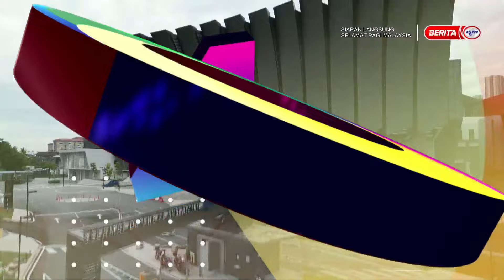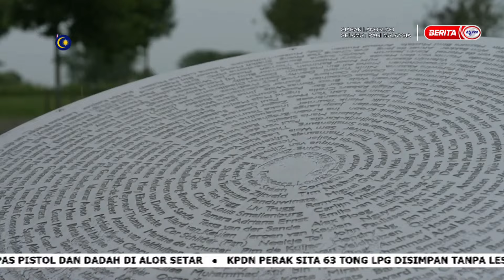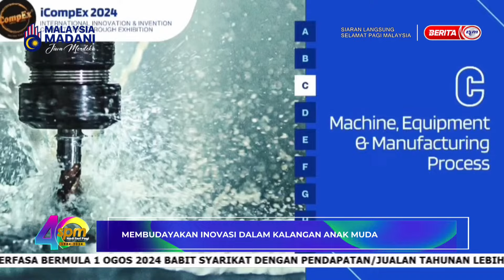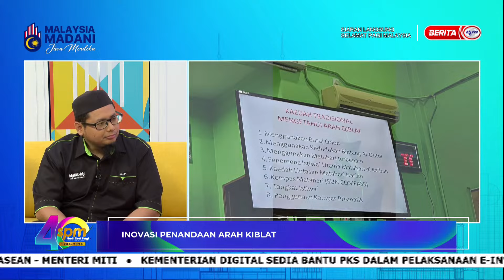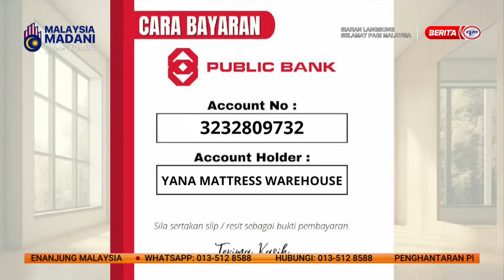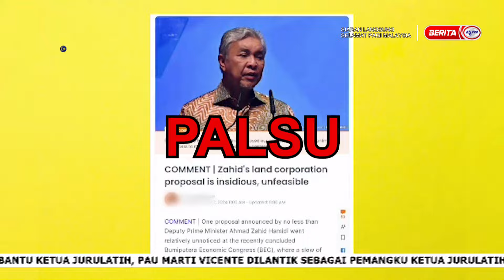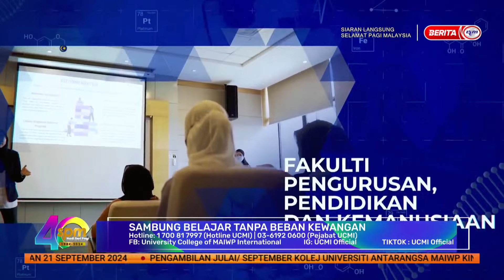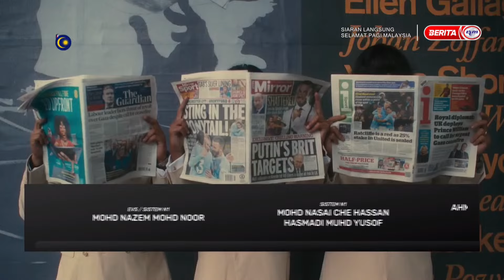17 JULAI 2024 – SPM PENUH